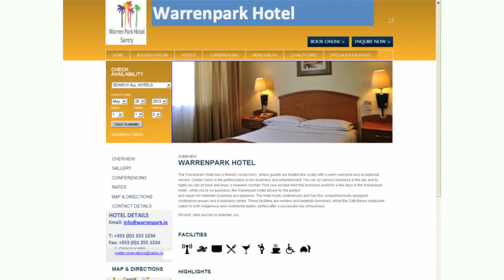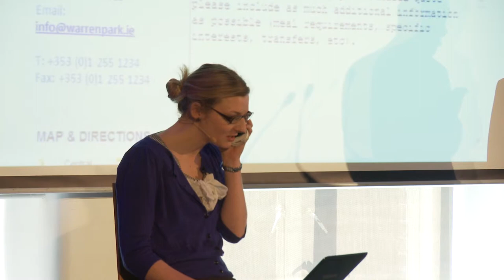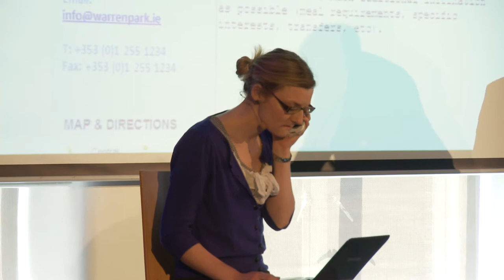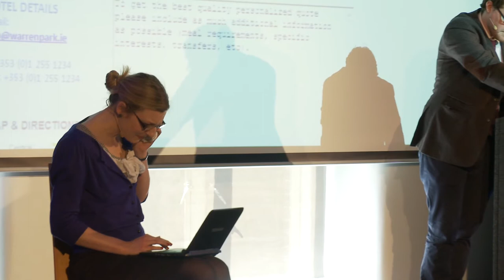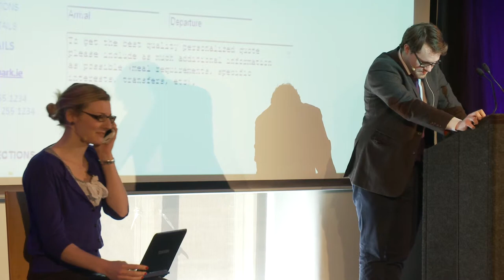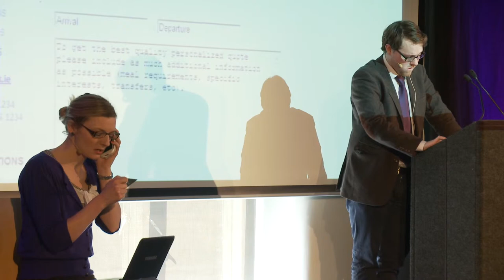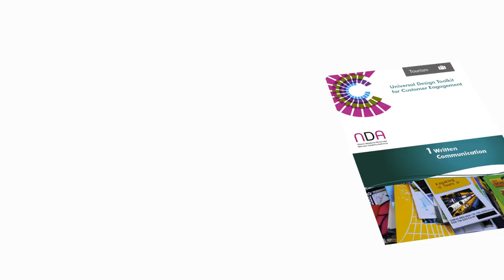"The Good, the Bad and the Down Right Confusing"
Example of good, and not so good customer engagement.
Theatrical presentation at the launch of NSAI voluntary standard "IS 373:2013 Universal Design for customer engagement in Tourism Services" and the accompanying "Universal Design Toolkit for Customer Engagement".
Actors: Emily Elphinstone and Gerard Adlum.  In association with Conor Kenny and Associates.